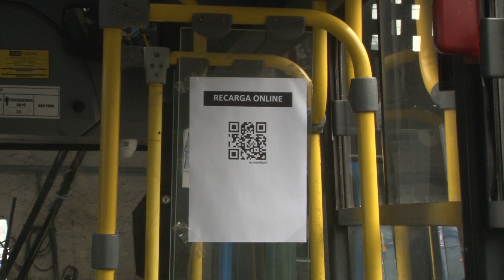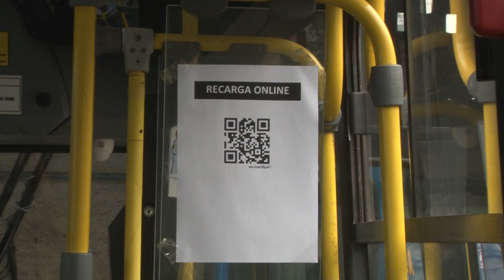Viação Fênix disponibiliza compra de crédito de passagem por WhatsApp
Essa operação deve facilitar a vida do usuário do transporte da cidade